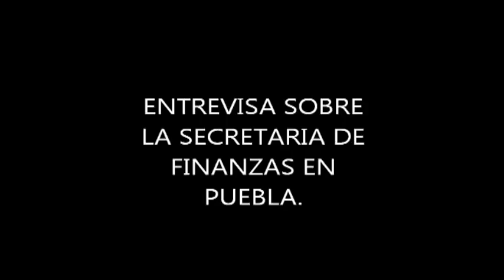Funcionario público de la Secretaria de Finanzas. Derecho Financiero (2011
Estrella Martínez, Enrique Aguilar, Carolina Licón, Adriana Pavón y Alejandra Carapia, entrevistan a la CP Laura de Jesús Fugerman, para conocer el manejo de los ingresos y egresos de la Secretaría de Finanzas, quien realiza declaraciones contundentes sobre los vicios de estos manejos públilcos